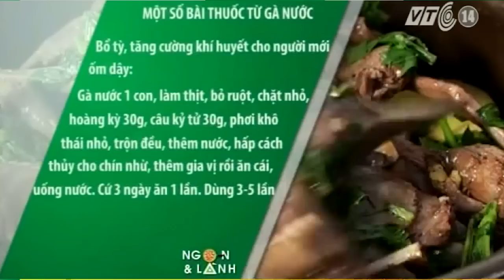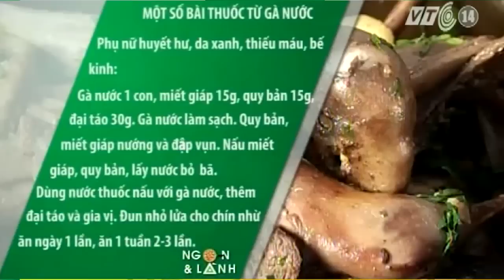Gà nước hấp ngải cứu: Bổ thận tráng dương | VTC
VTC | Món ngon gà nước hấp ngải cứu giúp bồi bổ sức khoẻ người mới ốm dậy, với người bình thường thì bổ thận, tráng dương, sinh tinh, bổ huyết.